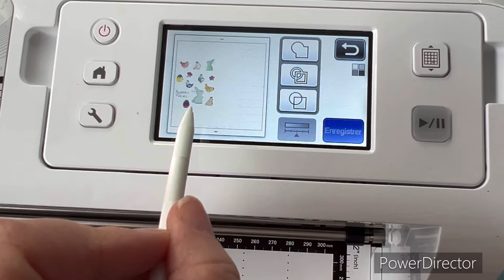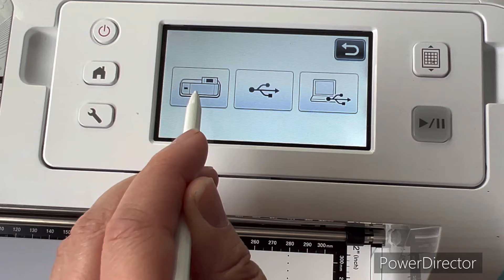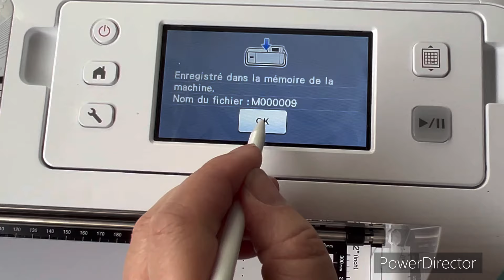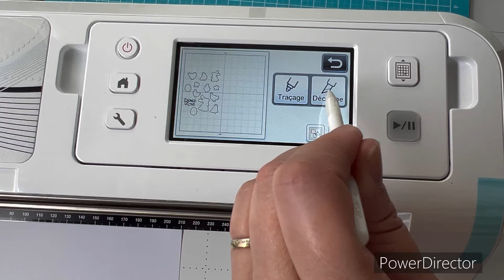Decoupe de tampons avec la ScanNcut (Dt Custodeco)@custodecotutos8698